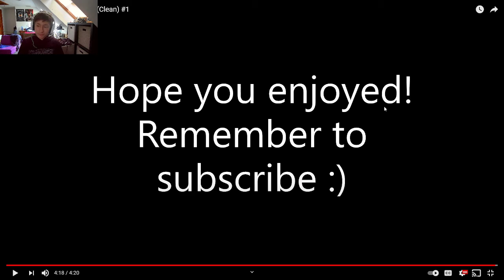Try Not To Laugh Challenge #1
Today I look at funny videos!